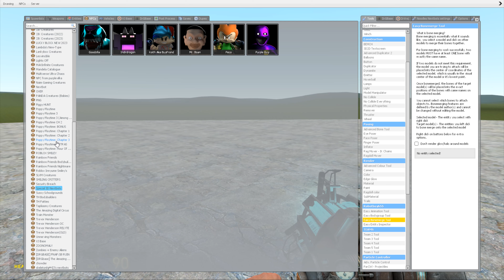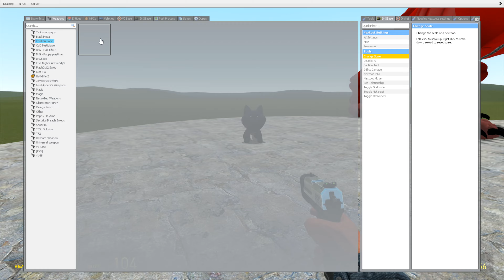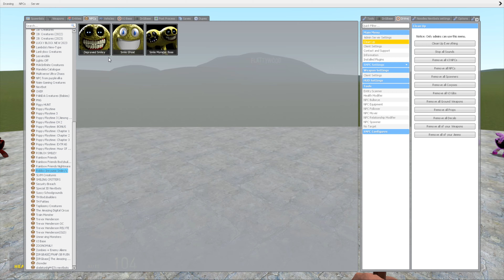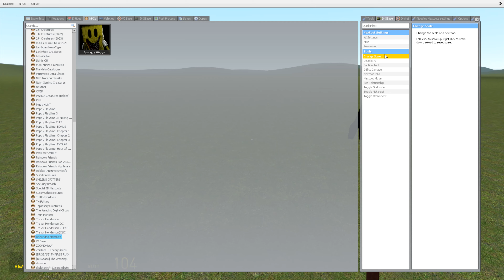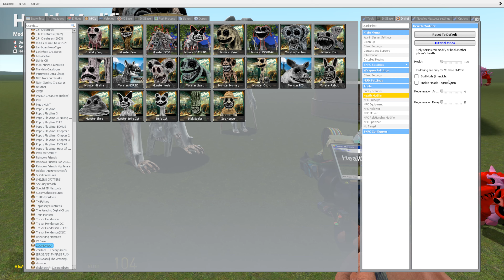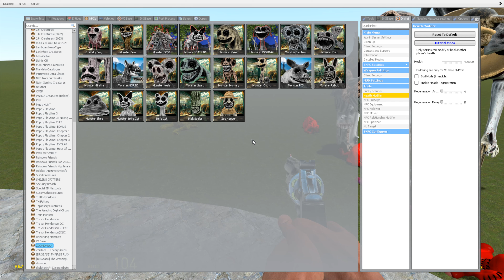NEW MONKEY and DOGDAY MONSTERS! vs ALL MONSTERS COMBINED I Zoonomaly in Garry's Mod!